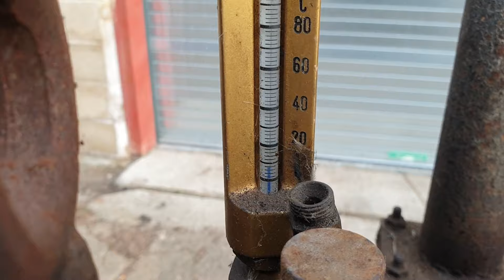1940 Kromhout Gardner 3LS Startup on a chilly January day, after many years in storage.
This is one of our stock engines that has been sat in storage for many years awaiting for its overhaul. However a clear out promted the questions. Will it start. So after checking the oil, coolant and fuel we give it a go. Hand start!! on a chilly January day in the UK.